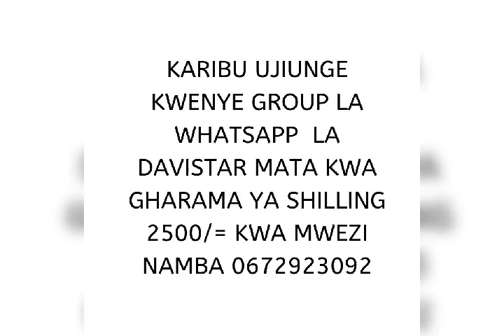WATU WENYE AKILI ZAIDI DUNIANI (PART THREE )